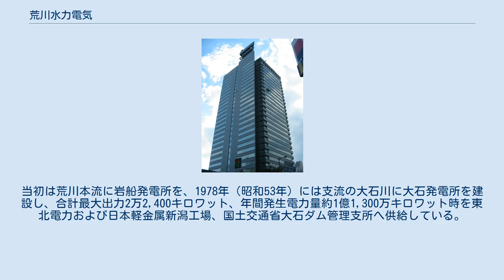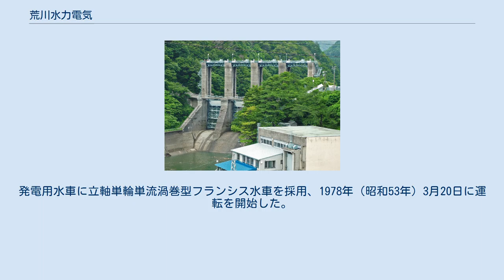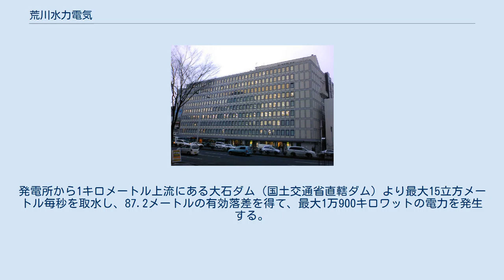荒川水力電気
荒川水力電気株式会社（あらかわすいりょくでんき）は、宮城県仙台市青葉区に本社を置く企業。
東北電力グループに属する電気事業者である。
 1960年（昭和35年）4月22日、東北電力株式会社と日本軽金属株式会社との共同出資により設立され、山形県・新潟県を流れる一級河川荒川水系を水源とした水力発電事業を展開。
当初は荒川本流に岩船発電所を、1978年（昭和53年）には支流の大石川に大石発電所を建設し、合計最大出力2万2,400キロワット、年間発生電力量約1億1,300万キロワット時を東北電力および日本軽金属新潟工場、国土交通省大石ダム管理支所へ供給している。
 岩船ダム 新潟県関川村大字片貝にある水力発電所。
発電用水車に立軸単輪単流渦巻型カプラン水車を採用、1962年（昭和37年）2月19日に運転を開始した。
高さ30.2メートルの岩船ダムより最大65立方メートル毎秒を取水し、20.96メートルの有効落差を得て、最大1万1,500キロワットの電力を発生する。
ダム管理所より常時監視を行っている。
 大石ダム 関川村大字大石にある水力発電所。
発電用水車に立軸単輪単流渦巻型フランシス水車を採用、1978年（昭和53年）3月20日に運転を開始した。
発電所から1キロメートル上流にある大石ダム（国土交通省直轄ダム）より最大15立方メートル毎秒を取水し、87.2メートルの有効落差を得て、最大1万900キロワットの電力を発生する。